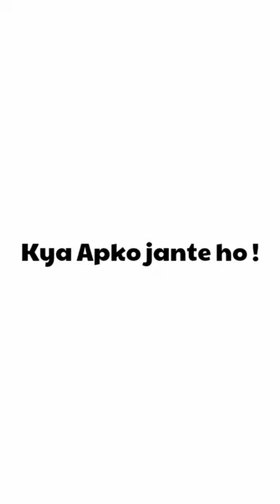World's First Passenger Train | George Stephenson | Darlington | England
World's First Passenger Train | George Stephenson | Robert Stephenson | England

September 27, 1825 - World's First Passenger Train

On September 27, 1825, Locomotion No. 1 became the world's first steam locomotive to carry passengers on a public line, the Stockton and Darlington Railway, in North East England.

Locomotion No. 1 was built by George Stephenson at his son Robert's company, the Robert Stephenson and Company.

George Stephenson drove the first train. The engine was called Active (later renamed Locomotion). It pulled a train with 450 passengers at a speed of 15 miles an hour.

George Stephenson (9 June 1781 – – 12 August 1848) was a self made mechanical engineer, largely credited with building the first railway line and becoming the ‘father of the railways’.

His rail gauge of 4 feet 8.5 inches became the global standard gauge for most of the world's railways.

George also built the first public inter-city railway line in the world to use locomotives, the Liverpool and Manchester Railway, which opened in 1830